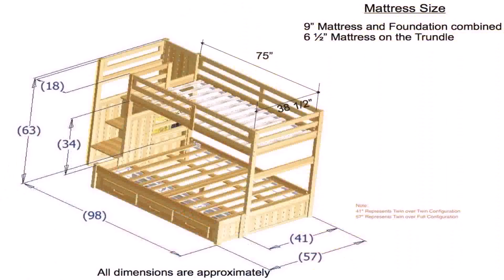Twin Over Full Bunk Bed Plans With Drawers - Gif Maker DaddyGif.com (see description)